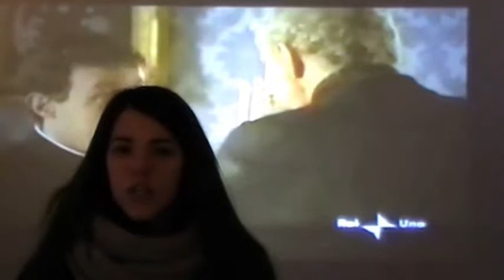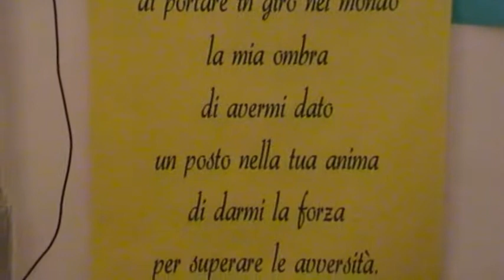Festa di Don Bosco 2013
Ecco Il video della mostra allestita in occasione della Festa di Don Bosco 2013!!!
Gruppo Medi@